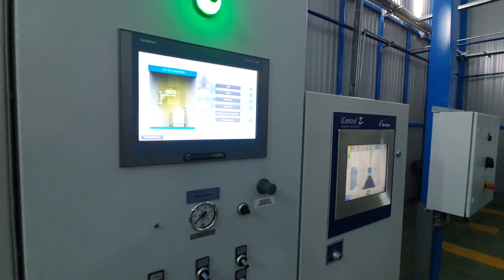Камера порошковой окраски Q-MAX в работе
На видео показан комплекс оборудования ⚙ТЕХНОМАКС, включающий:
🔹 Автоматическую камеру напыления порошковой краски Q-MAX
🔹 Центр подачи порошковой краски PFC LT
🔹 Автоматическую систему нанесения порошковой краски Nordson
🔹 Двойной циклон Nordson
🔹 Вытяжной шкаф

📍 Адрес: МО, г.Клин, Волоколамское шоссе, 33, стр. 4